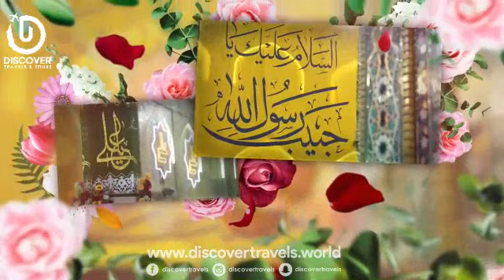The soul of Prophet Muhammad (PBUH) 13th Rajab; The Day Of Imam Ali(A.S)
Congratulations to the Lovers & Followers of Aliع
Today we celebrate the birth of the Gift of Mercy from Allah swt; The Speaker of Truth, The Holder of Justice, The Father of Orphans, The Friend of Believers, The Master of All Time, Alhamdulillah for the Gift of Imam Ali(A.S) who was born 13th Rajab.

I bear witness that ‘Ali is Wali of Allah - اشهد ان علیا ولی الله

Words fail to describe his greatness and why shouldn't they when he was the one who Prophet Muhammad (PBUH) declared as the 'Gate Of Knowledge', while the Messenger of Allah himself was the City of it.

Or should we speak of how he was the only equal match decided by Allah for Prophet Muhammad's (PBUH) beloved daughter, the Queen of Jannah, Syeda Fatima, who's proposal the Queen herself willingly accepted out of the many marriage proposals she was offered.

How can we not mention him fathering the two Princes of Jannah, Imam Hasan (AS) and Imam Hussain (AS) and him teaching them the vitality of truth and justice that led to his sons becoming individuals who because of Islam never lost its true essence.

He was a valiant warrior, titled 'The Lion Of Allah', when during battles to severe the enemies of Islam, as his heavenly sword the Zulfiquar would be at work, Angel Jibreel would state for him to slow down for it was difficult to pen down the names of the enemies fallen to death one after the other.

You may wonder how can a man possessing such qualities be down-to-earth when he had it all; but only those who caught him in the dead of the night weeping, asking for forgiveness and praying before the Almighty learned that even the 'Chosen Ones' by Allah Himself can possess utmost humbleness in fear of and for the acceptance of their Rabb.

To earn divine titles and an elite status before Allah can only be attained through an unshakable and devoted faith that can match no other. Such a faith radiates and is known to all those in that individual's vicinity, his faith too was known to his family, companions and enemies.

Today, on 13th Rajab, was when the Almighty blessed this earth with a noor that till to date guides the way of all mumineen and will forevermore continue to do so!

“Jo Ali Ka Nahi Woh Nabi Ka Nahi, Jo Nabi Ka Nahi Woh Khuda Ka Nahi

Aye Musalman Ashab Se Pooch Le Kya Yeh Khum Mein Nabi Ne Pukara Nahi

Pehle Tarikh Kahibar Ki Padh Lijiye, Phir Koi Aakhri Faisa Dijiye

Ya Yeh Kehna Payambar Bhi Hai Bidati, Ya Yeh Kehana Ali Ko Pukara Nahi”

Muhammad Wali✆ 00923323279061